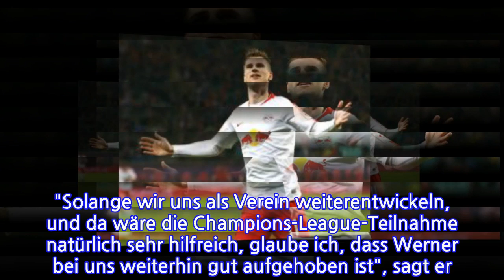"Werner ist bei uns weiterhin gut aufgehoben"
Mintzlaff: "Werner ist bei uns weiterhin gut aufgehoben"Wie lange spielt Timo Werner noch für RB Leipzig? Klubboss Oliver Mintzlaff spricht im kicker über gute Argumente für eine Vertragsverlängerung - und drei Prämien für den VfB Stuttgart.